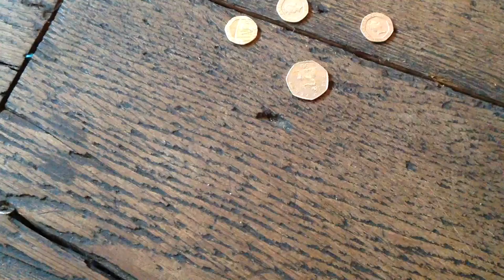The Dream of the Magic Coin | Filmmaking for Schools Dublin / Ireland